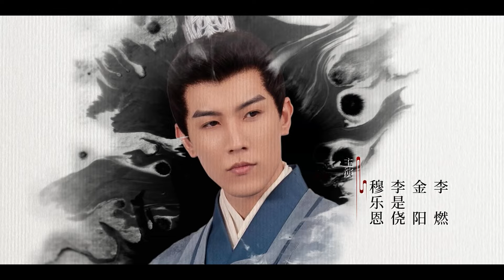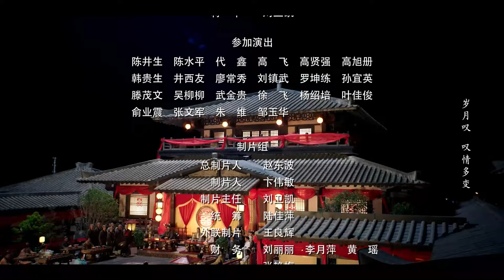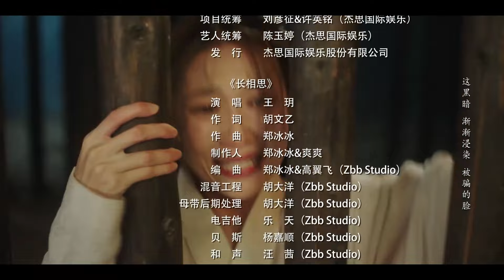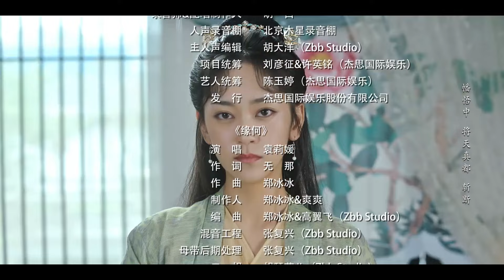Ada Apa Dengan Putriku EP29 | What's Wrong With My Princess | 皇妃为何那样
👑Ada Apa Dengan Putriku丨What's Wrong With My Princess丨EP29丨皇妃为何那样
⏳Ini akan diputar pada [20:00, 30 Oktober]

Diadaptasi dari sebuah novel online, ini adalah drama kostum yang menampilkan reinkarnasi. Murong Qiuyu, seorang jenderal, tergila-gila pada Li Mo, seorang pangeran. Namun, setelah dia membantunya merebut takhta, dia dibunuh oleh Li Mo dan saudara perempuannya, Murong Xin'er. Setelah Qiuyu terlahir kembali, dia menemukan dirinya di malam pernikahannya dengan Li Jian yang merupakan seorang pangeran yang lebih muda dari Li Mo Karena Li Jian adalah saingan Li Mo, dia memutuskan untuk bergandengan tangan dengannya untuk membalas dendam pada Li Mo dan Murong Xiner.